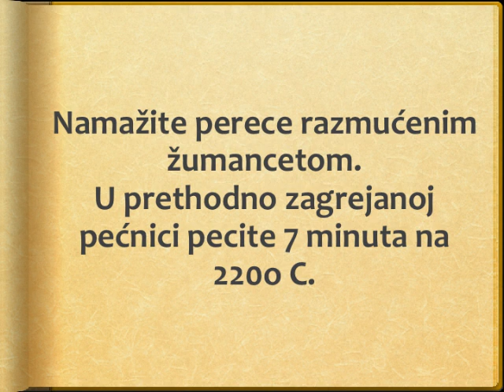Perece Recept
recept za perece